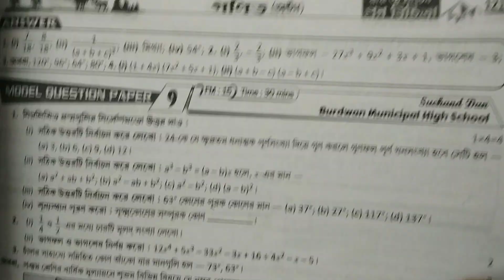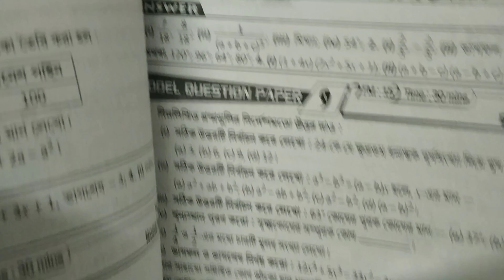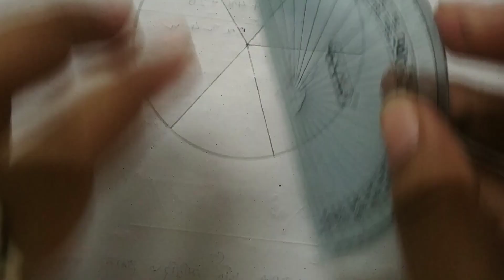Class VIII,Ray & Martin Prasnabichitra Solution,Model Question Paper - 9